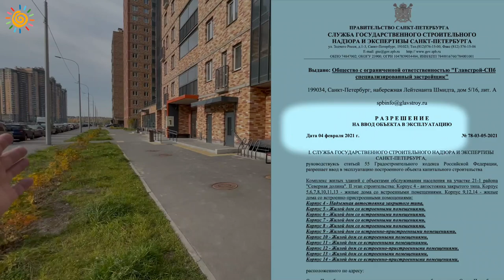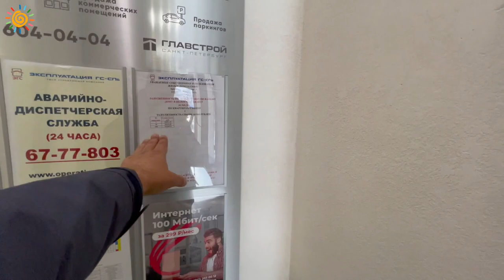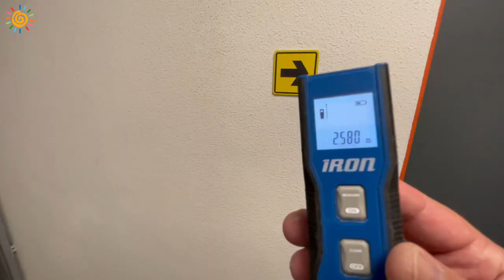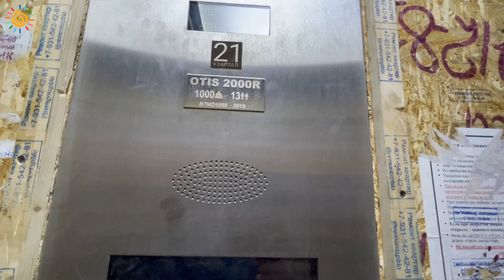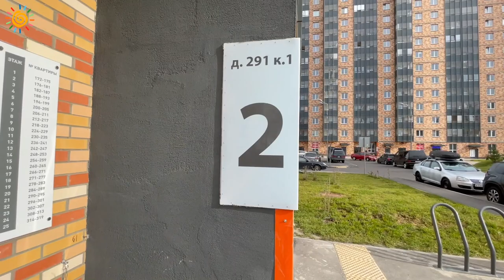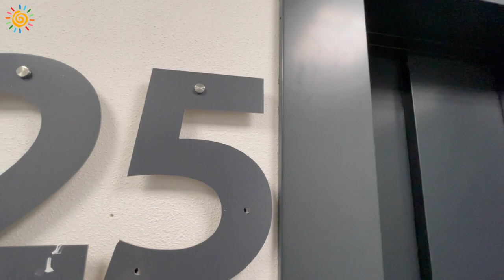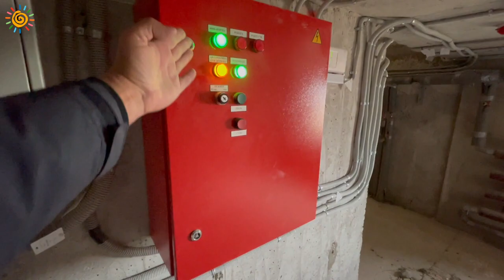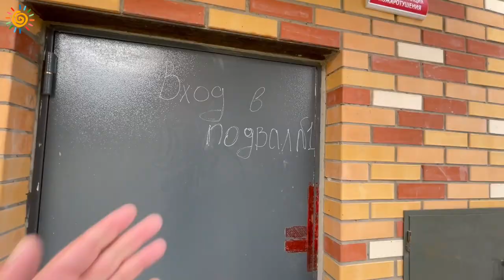21 Квартал Северная Долина Новостройки Парнаса Санкт-Петербург